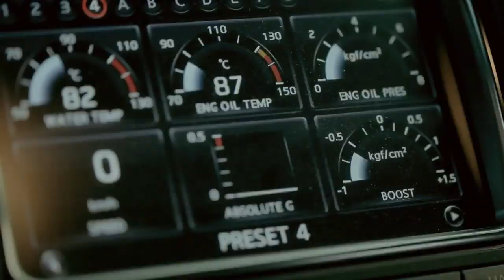Unique Myanmar Commercial Advertisement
Nay Toe,Wutt Hmone Shwe Yi,Alinnyaung,Yun Waddy Lwin Moe,Aung Min Khant,Nwe Darli Htun,Moe Khant,Khin Thazin,C Thu Win & Patricia